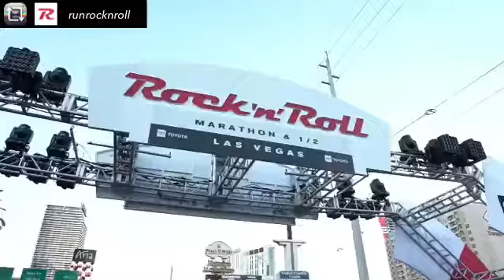Dim The Lights @ Rock 'N' Roll Marathon Las Vegas (Promo)